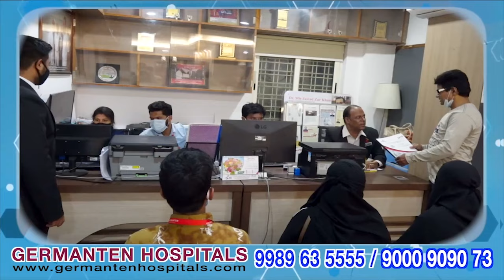MLA Majid Hussain Flag Offs Special Hyderabad To Ajmer Train | IND Today